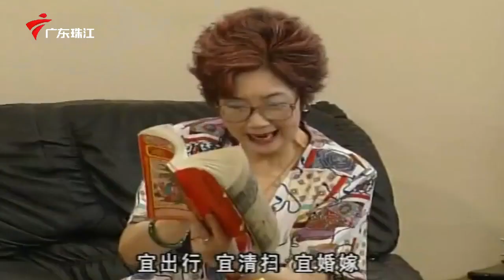不愧是西关第一坏蛋!祝师奶首次出场,一来就那么泼辣【外来媳妇本地郎 精彩回顾】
广东电视综艺 外来媳妇本地郎 精彩回顾 康家一屋子天南地北的人全集齐了，各地文化在此交融，地域、文化间的隔膜在这一大家庭里闹出不少笑话，几乎每天都是生活趣事。